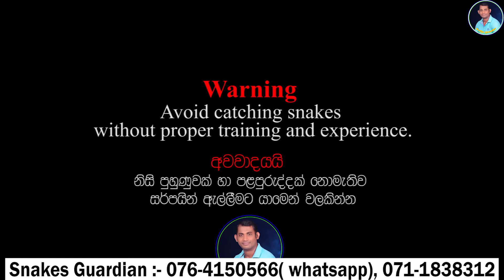"Tree-climbing cobras"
"Tree-climbing cobras" - Snakes Guardian

ඔබට ස්තුතියි.